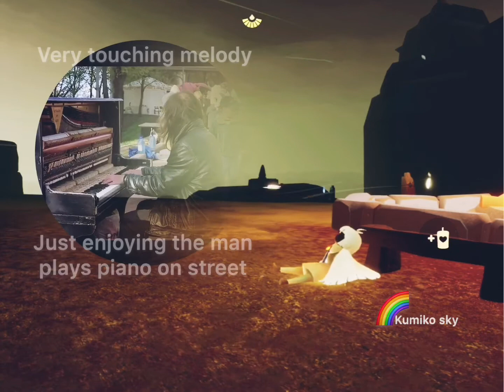Sky:Children of the light -Just enjoying the man plays touching melody piano on street